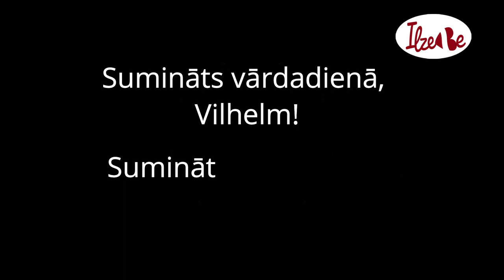Pronounce Latvian names: Vilhelms and Vilis celebrated on May 28.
Today, May 28, is the name day of Vilhelms and Vilis. Listen to the pronunciation of these names pronounced by a native speaker of Latvian. Listen till the end because that's where you'll hear how the names are pronounced in the Vocative case. The translation of the sentence is "I congratulate you, [NAME]!" We use the Vocative case when we address people by name.

This channel focuses on the Latvian language: pronunciation of sounds, words, and sentences, the composition of words and sentences, useful phrases, and alike fun things. Ilze Be is an entrepreneur, real estate broker, coach, artist, and Latvian language teacher.